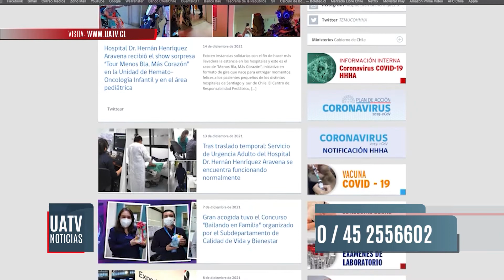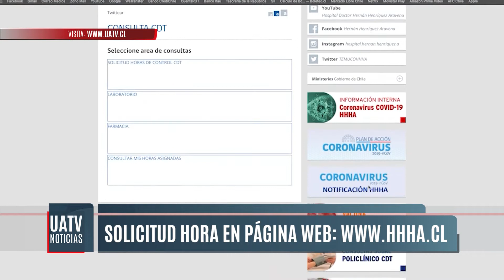Hospital Regional de Temuco implementó nueva forma para solicitar atención de controles médicos